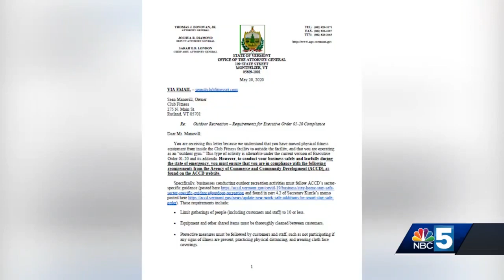Rutland gym will operate outdoor facility after go-ahead from attorney general